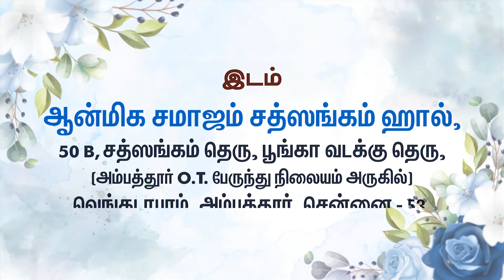Velukkudi Sri. U. Ve. Ranganathan Swami's - Upanyasam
Andrada Vazhkaiyil Padakoodatha Abacharangal and Seiyya Vendiya Ubacharangal upanyasam by Sri Velukkudi Ranganathan Swamy.
Date: 26th & 27th Aug 2023
Venue: Aanmeega Samajam Sathsangam Hall, Sathsangam St, Venkatapuram, Ambattur, Chennai.
Entry free. All are welcome!